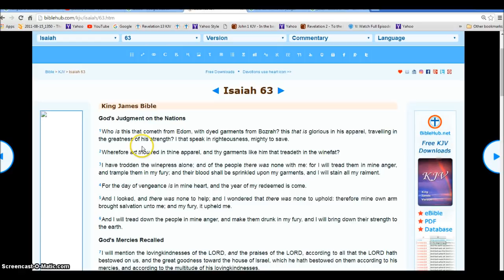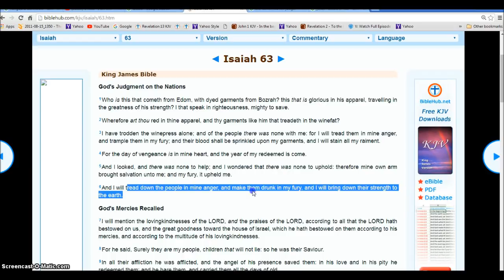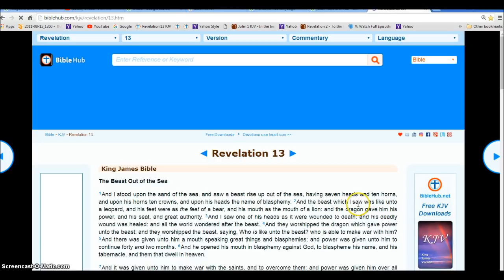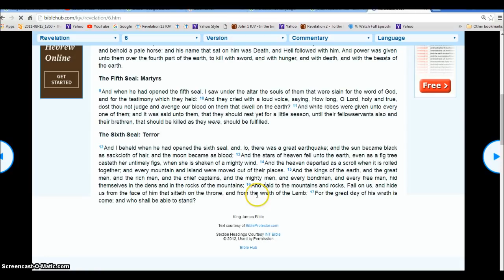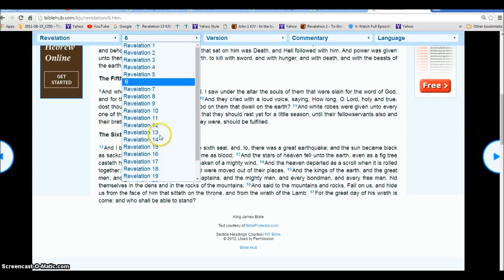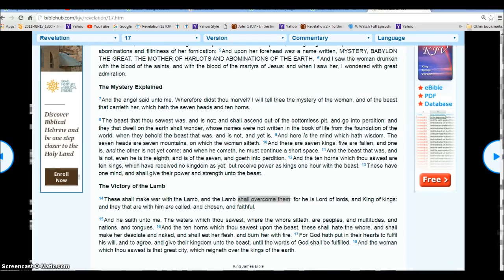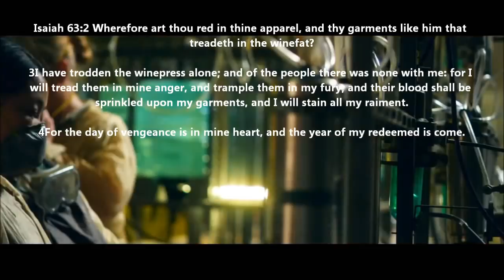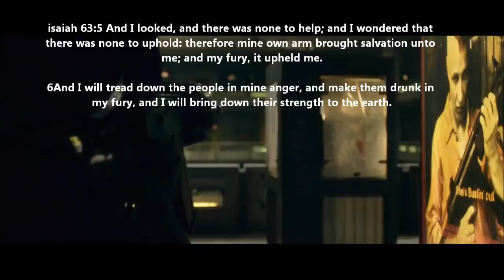Part 2 Jesus Isaiah 63 Versus Satan the Hydra Dragon Illuminati Freemason Symbolism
God Bless Everyone accept Gods mercy.
◄ Isaiah 63 ►
King James Bible
God's Judgment on the Nations
1Who is this that cometh from Edom, with dyed garments from Bozrah? this that is glorious in his apparel, travelling in the greatness of his strength? I that speak in righteousness, mighty to save.

2Wherefore art thou red in thine apparel, and thy garments like him that treadeth in the winefat?

3I have trodden the winepress alone; and of the people there was none with me: for I will tread them in mine anger, and trample them in my fury; and their blood shall be sprinkled upon my garments, and I will stain all my raiment.

4For the day of vengeance is in mine heart, and the year of my redeemed is come.

5And I looked, and there was none to help; and I wondered that there was none to uphold: therefore mine own arm brought salvation unto me; and my fury, it upheld me.

6And I will tread down the people in mine anger, and make them drunk in my fury, and I will bring down their strength to the earth.

God's Mercies Recalled
7I will mention the lovingkindnesses of the LORD, and the praises of the LORD, according to all that the LORD hath bestowed on us, and the great goodness toward the house of Israel, which he hath bestowed on them according to his mercies, and according to the multitude of his lovingkindnesses.

8For he said, Surely they are my people, children that will not lie: so he was their Saviour.

9In all their affliction he was afflicted, and the angel of his presence saved them: in his love and in his pity he redeemed them; and he bare them, and carried them all the days of old.

10But they rebelled, and vexed his holy Spirit: therefore he was turned to be their enemy, and he fought against them.

11Then he remembered the days of old, Moses, and his people, saying, Where is he that brought them up out of the sea with the shepherd of his flock? where is he that put his holy Spirit within him?

12That led them by the right hand of Moses with his glorious arm, dividing the water before them, to make himself an everlasting name?

13That led them through the deep, as an horse in the wilderness, that they should not stumble?

14As a beast goeth down into the valley, the Spirit of the LORD caused him to rest: so didst thou lead thy people, to make thyself a glorious name.

Prayer for Mercy
15Look down from heaven, and behold from the habitation of thy holiness and of thy glory: where is thy zeal and thy strength, the sounding of thy bowels and of thy mercies toward me? are they restrained?

16Doubtless thou art our father, though Abraham be ignorant of us, and Israel acknowledge us not: thou, O LORD, art our father, our redeemer; thy name is from everlasting.

17O LORD, why hast thou made us to err from thy ways, and hardened our heart from thy fear? Return for thy servants' sake, the tribes of thine inheritance.

18The people of thy holiness have possessed it but a little while: our adversaries have trodden down thy sanctuary.

19We are thine: thou never barest rule over them; they were not called by thy name.

Hallelujah.